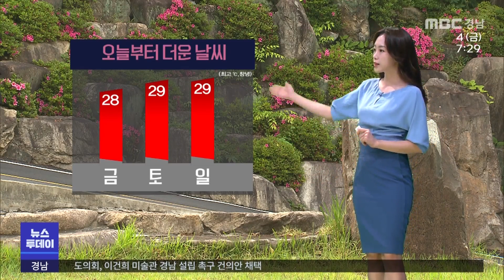오늘의 날씨 (2021.06.04/뉴스투데이/MBC경남)